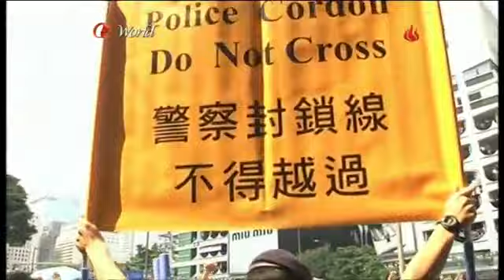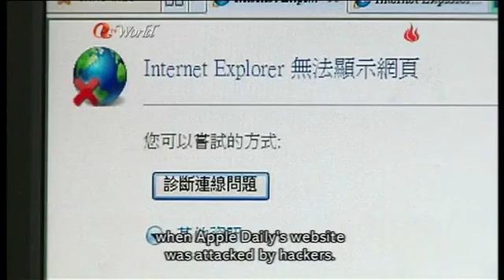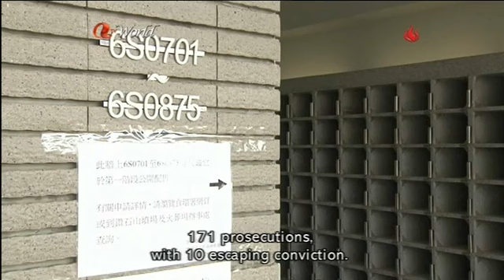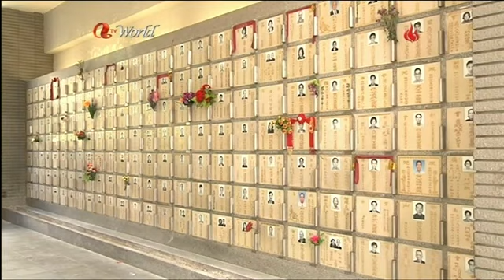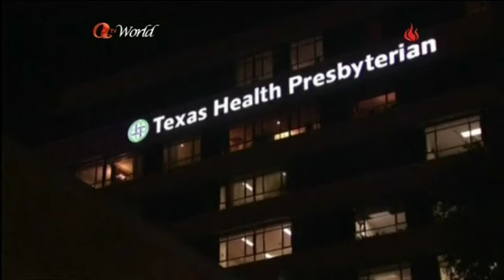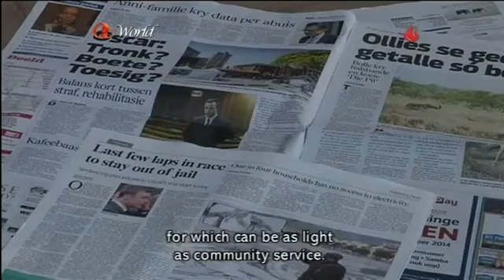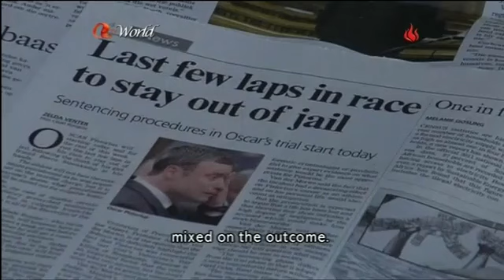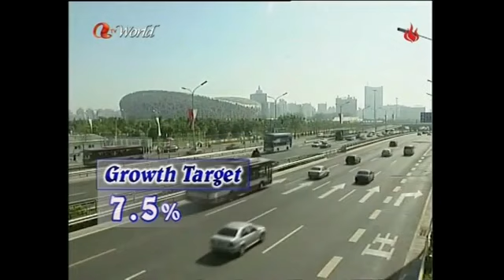ATV World News (2014/10/13)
News Summary
1. Fights erupted in Admiralty this afternoon when masked men rushed into a pro-democracy protest site and began dismantling barricades. The police struggled to separate the mob from Occupy Central demonstrators in Queensway and arrested three people for assault and possession of weapons.

2. Earlier today, scores of police officers showed up in Central and Admiralty to remove barricades. The officers insisted they were not trying to clear out pro-democracy protestesrs, but Chief Executive Leung Chun-ying warned the blockades cannot last forever.

3. The catering industry says business has plunged by 40 percent since the pro-democracy protests began. And demonstrators have tried to stop trucks delivering copies of the Apple Daily, saying that the popular newspaper is biased towards the pro-democracy camp.

4. The government has defended its decision not to open up a public square outside its headquarters in exchange for a stretch of occupied road in Admiralty. This came as LegCo president Tsang Yok-sing announced extra security measures for two key meetings this week.

5. The Ombudsman's Office says residents of a building should be consulted before granting a guesthouse licence. The watchdog also says there have been few prosecutions against unlicensed hostels despite a sharp rise in the number of complaints.

6. Dozens of health workers in the US are under observation after a colleague who helped to look after a man who died from Ebola became the first person to contract the virus in America. Fears of the deadly disease spreading surged as healthcare staff in Liberia planned to go on strike.

7. "Blade runner" Oscar Pistorius is in court again today for the start of a sentencing hearing that could last most of the week. / Typhoon Vongfong continues to batter Japan.

8. China's exports surged last month to record its biggest increase in 19 months. Policy makers in Beijing expect the momentum to continue into the fourth quarter, reducing the need to cut interest rates.